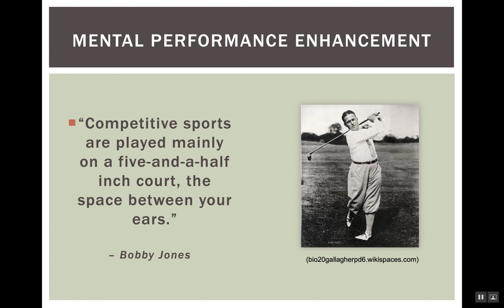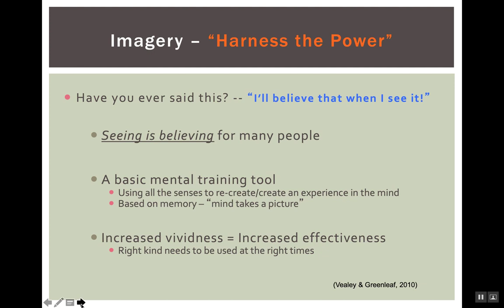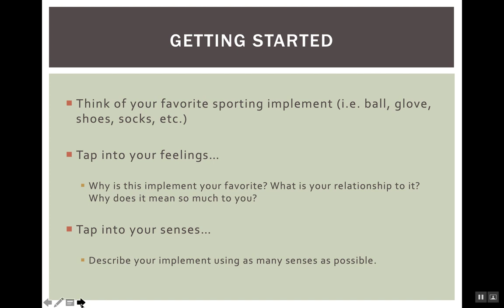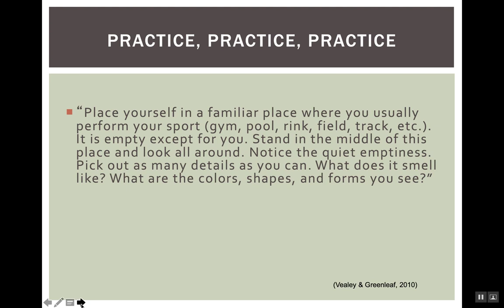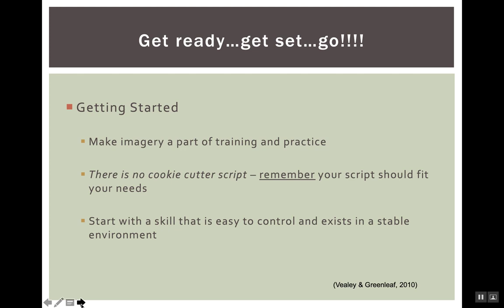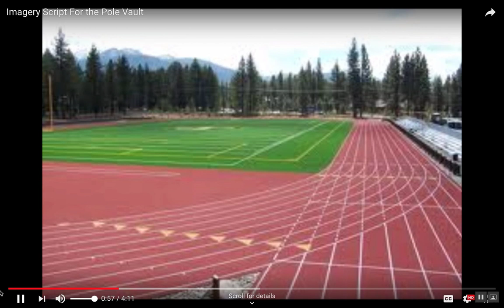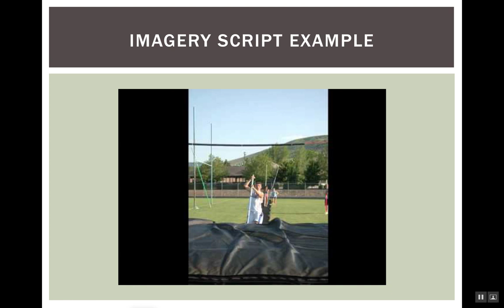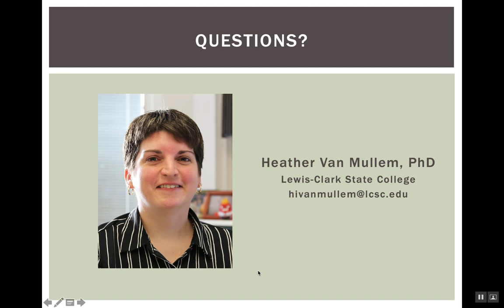See It Believe It Do It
Heather Van Mullem, PhD
Lewis Clark State College